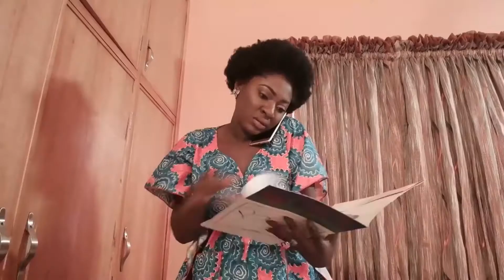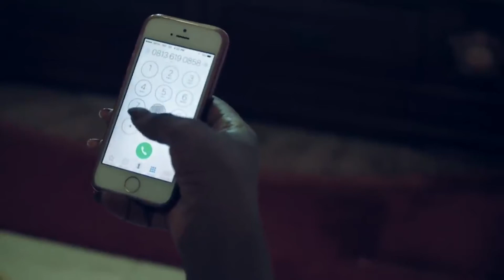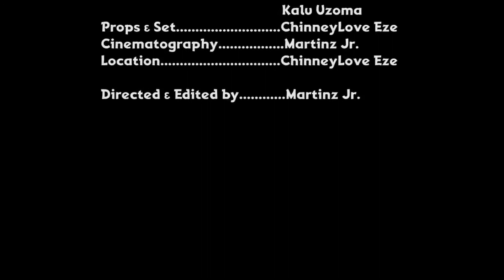No One Can Break Us Apart - Just For Two (2021 Latest Nigerian Nollywood Movie)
SpukieTV shows hot exclusive Nigerian movies featuring Tana Adelana.

NIGERIAN MOVIES 2021 l NOLLYWOOD MOVIES 2020 l AFRICAN MOVIES 2021 l FREE ONLINE NIGERIAN MOVIES